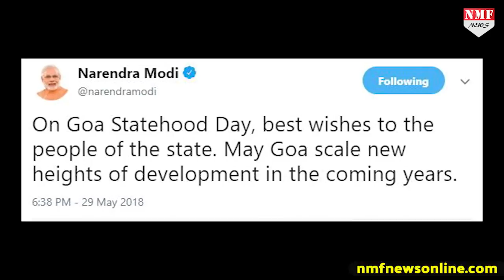जानिए Statehood Day Celebrate कर रहे Goa की आजादी की कहानी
Statehood Day Celebrate कर रहा है Goa, आज ही के दिन Goa को India के 25th State का मिला था दर्जा

PRODUCER - DHEERENDRA
EDITOR - VINEET